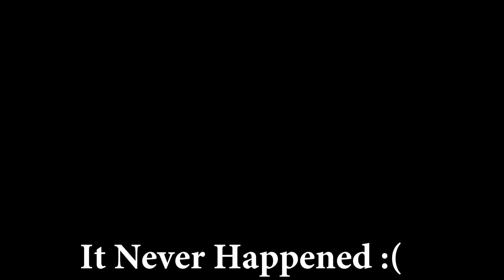Tackled In Comedy Club | Bigprimetime